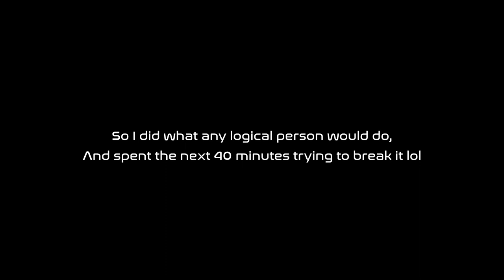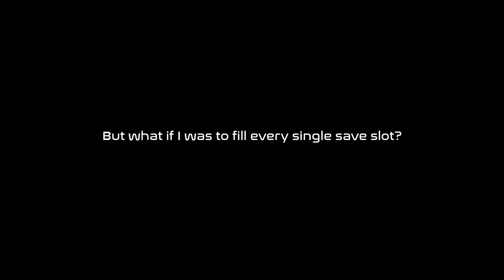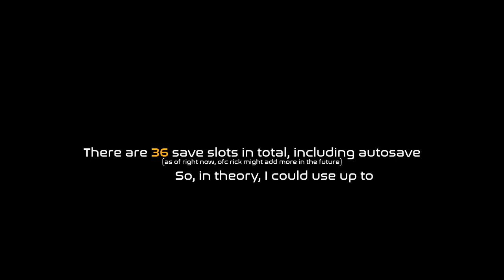How much savedata can you spend?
haha yes doing this again